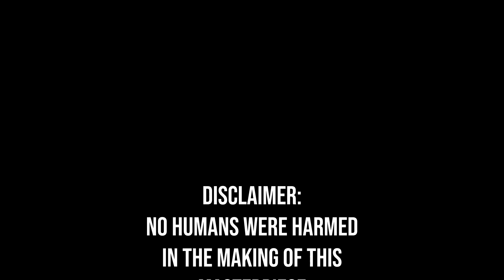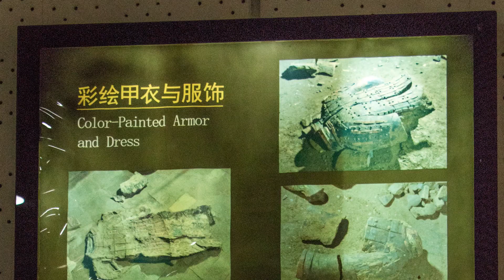Fun Facts of Terracotta Warriors | Xi'an Series | Gerard TRAVEL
Also, they originally had colours on them!

Some fun facts I learned on my trip to Xi'an about the terracotta warriors. Enjoy!

MUSIC I USED:
Text Me Records & GrandBankss - Smokin Sticks